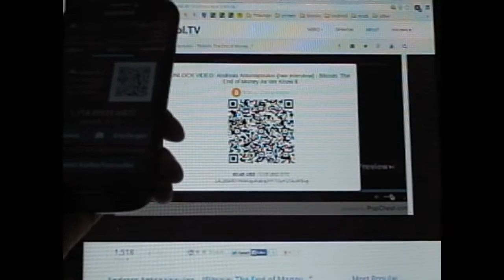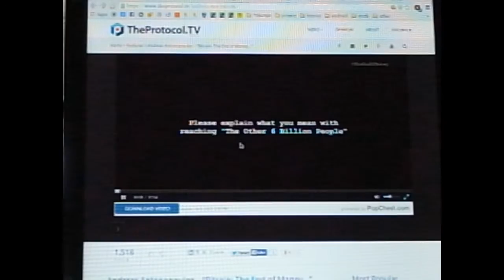Pay Per View the bitcoin way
So I have no account with that website, so they don't have my name and neither is my identity relevant to own bitcoin, yet I can pay within seconds that new service I just discovered.

It took me 15s from discovering that this costs bitcoin, to continuing to watch it.

Sorry for the poor quality. I might update it, as soon as i come across some video I find worth paying for again.